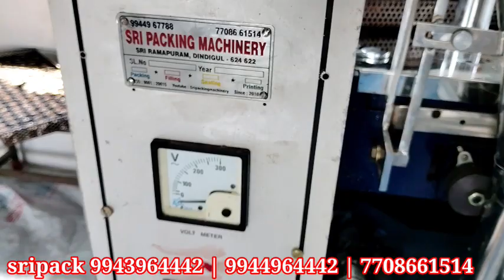cup sambrani packing machine | சாம்பிராணி பேக்கிங் மெஷின்